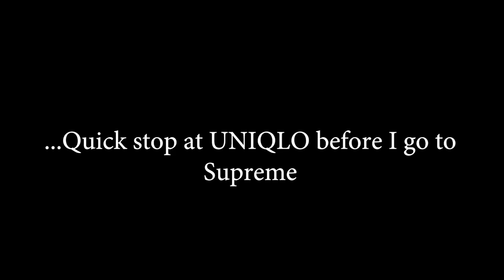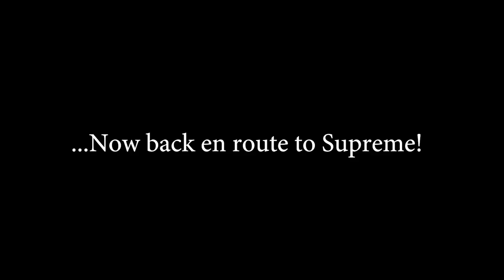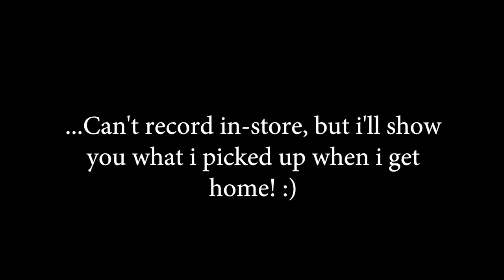SUPREME FW18 DROP! SUPREME LONDON STORE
Enjoy another day with Sam Alxr!

What's good everybody?! So I went to the Supreme Cat In The Hat Drop and picked up some dope stuff! Hope you enjoy this vlog!

What did you guys pick up from this weeks Supreme Drop?

Canon G7x Mark II (CAMERA) (My fav)

SD CARD

VLOGGING TRIPOD

BIG TRIPOD

MY COMPUTER I USE FOR EDITING (It’s Amazing!!!)

What's good everybody?! New Video! Hope You Enjoy!

Also, look out for a new video very soon! I upload new videos everyday! Daily uploads!

21 savage - bank account
the game - bompton
ben e king - stand by me
migos - dat way
rich the kid - no kiss
soulja boy - so fresh
g eazy - fried rice
comethazine x eyekeeem - alfalfa
comethazine - might cop a jag